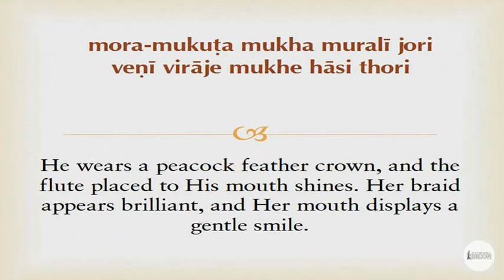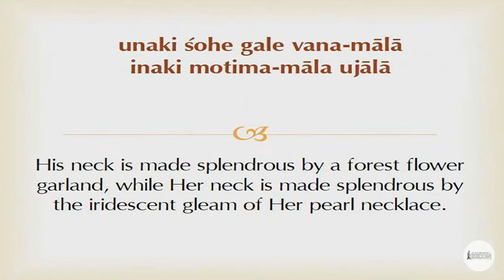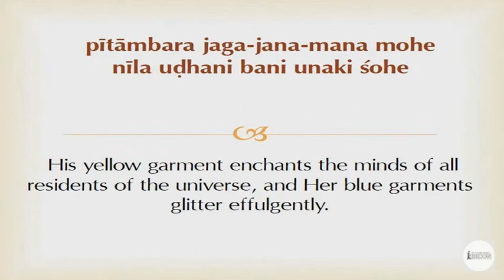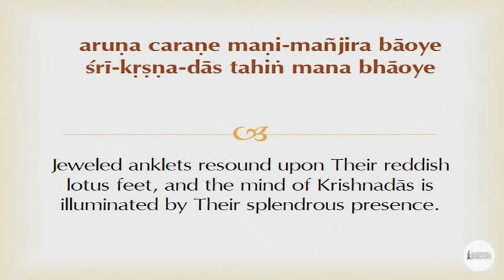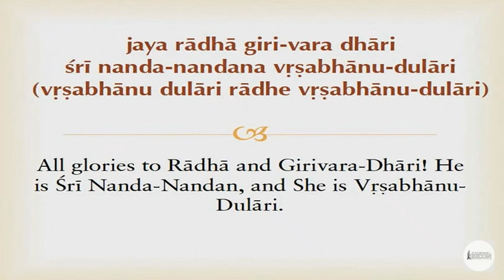Jaya Radha Girivara Dhari by Duhkhi Dina Krishna Dasa ISKCON Bangalore